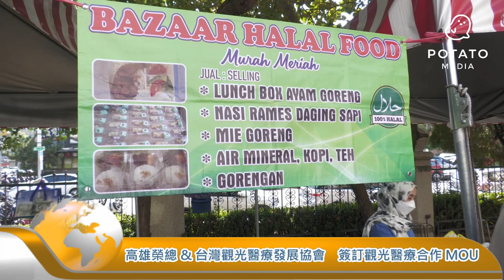《薯新聞》高雄榮總&台灣觀光醫療發展協會 簽訂觀光醫療合作MOU 20230121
【記者 李家京、蕭又菁 / 高雄報導】
看好台灣觀光醫療產業資源跟發展，高雄榮民總醫院特別跟台灣觀光醫療發展協會，2023年1月18號下午在醫院六樓會議室簽訂合作備忘錄，希望以高雄榮總專業的醫療照護體系，結合台灣觀光醫療發展協會的海外資源，吸引更多的國外人士前來南台灣接受優質的醫療照護。
本身是高雄人的協會理事長許景琦說，他之前曾經是高雄榮總的駐院醫生，這次能夠回到故鄉跟高雄榮總簽約合作，就是想發揮高榮在婦科不孕症方面的專業，在少子化嚴重的社會中提高生育率，2023年1月底雙方也將聯手前往杜拜參加阿拉伯醫療設備展，帶動更多穆斯林族群醫療產業發展。
另外高雄榮總主秘黃鴻基表示，高雄榮總在林曜祥擔任院長之後，從專業醫療服務、貼心照護到全方位體系，不斷求好求新求變，目前已經是南台灣最有智慧、健康、快樂的區域教學醫院，這次能結合台灣觀光醫療發展協會，就是希望擴大觀光醫療資源，造福更多的海內外病友。